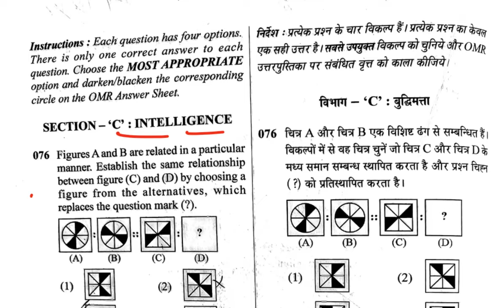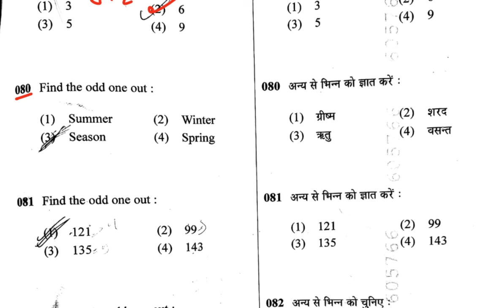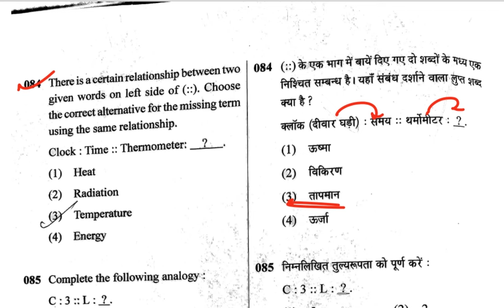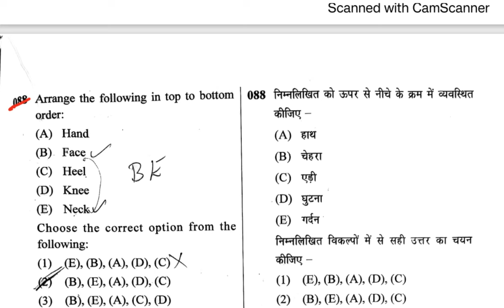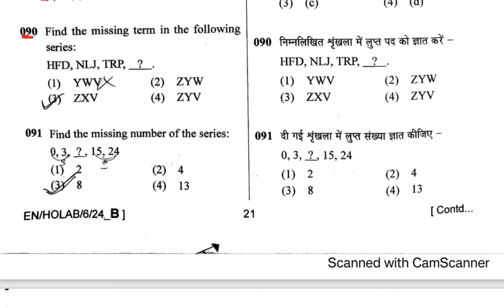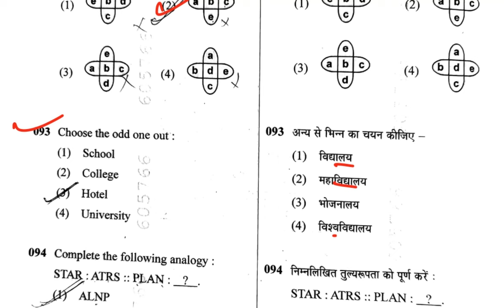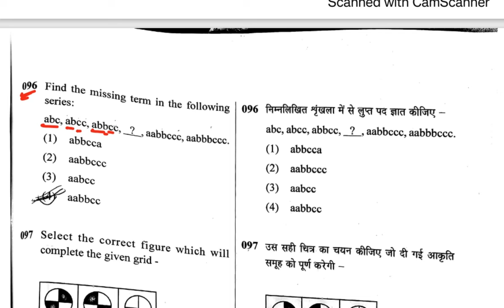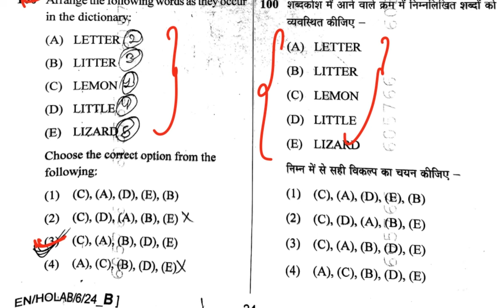SAINIK SCHOOL LIVE SOLUTION - AISSEE 28 January paper answer key | Reasoning Answer || 28 Jan Exam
Sainik School Answer Key 28 January 2024 Exam aissee2024 sainik school entrance exam 2024
Vijaypath Govt Exam Prep. app provides the Best online courses for JNVST - Jawahar Navodaya Vidyalaya Selection Test and AISSEE - All India Sainik school entrance exam.
With Vijaypath Govt Exam Prep. mobile app, you’ll have access to the best study materials and expert guidance to help you achieve your goals. Our courses are designed to be engaging and interactive, so you’ll never get bored or lose motivation.
For any information about our Online Batches:
📌On this channel we cover various topics related to:
✔️नवोदय विद्यालय
✔️सैनिक स्कूल
✔️मिलिट्री स्कूल
✔️सैनिक स्कूल पेपर सोल्युशंस
✔️28 january Sainik paper
✔️Sainik paper
✔️AISSEE paper Mock Test for AISSEE Class 6 Free Online
Sainik School Entrance CLASS VI MOCK TEST
Sainik School Class VI Mock Test 2025- AISSEE ...
Sainik School Mock Test and Practice Test: Key Study ...
Join our Sainik School Class VI Best Mock Test series for AISSEE 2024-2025. Excel in Math, GK, Language, and Intelligence with our expert mock practice
What is the passing marks for Sainik School Class 6?
How to crack Sainik School Entrance exam Class 6?
What is the test for Sainik School?
How to pass in Sainik School?
AISSEE(All india Sainik school Entrance Exam) is an entrance test for candidates who are seeking for admission in Sainik schools for classes 6th and 9th. AISSEE ...
Sainik School All India Mock Test Class 6th | Sainik School ...
YouTube · Sainik School Coaching & RMS By - Vijaypath Education
SAINIK SCHOOL CLASS 6th and 9th MOCK TEST SERIES ...
sainik school practice set for class 6 pdf download
📝 Key Highlights:
🎯 Live solution of All India Sainik School Entrance Exam - AISSEE answer key
🎯सैनिक स्कूल प्रवेश परीक्षा - Answer key | paper solution.

Important Points About Navodaya Vidyalaya 2024:
1. Navodaya Vidyalaya 2024
2. All Rounder Bss
3. Navodaya Vidyalaya 2024 Paper
4. Navodaya Vidyalaya 2024 Ka Form
5. Jawahar Navodaya Vidyalaya 2024 Book
6. Navodaya Vidyalaya 2024 Admission
7. Navodaya Vidyalaya 2024 Question Paper
8. Navodaya Vidyalaya 2024 Ka Form Kab Niklega
9. Navodaya Vidyalaya 2024 Ka Paper
10. Navodaya Vidyalaya 2024 Form
11. Navodaya Vidyalaya 2024 Exam Date
12. Jawahar Navodaya Vidyalaya 2024
13. Navodaya Vidyalaya 2024
14. Navodaya
15. Jnvst 2024
16. नवोदय विद्यालय
17. नवोदय
18. नवोदय विद्यालय 2024